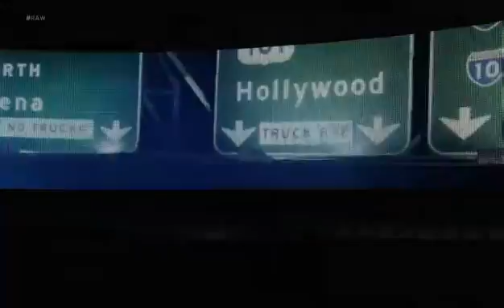WWE2K18 RAW VS SMACKDOWN EP 1